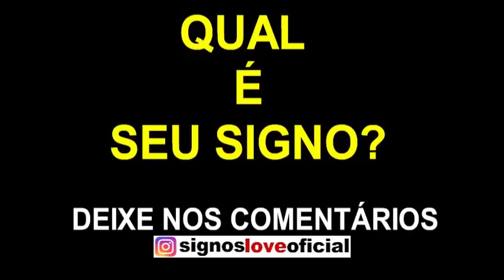HORÓSCOPO DO AMOR HOJE 18 MAIO - PREVISÕES TODOS OS SIGNOS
QUER SABER SEU HOROSCOPO DO DIA? A GENTE FALA PARA VOCÊ.

Horóscopo do amor hoje para todos os signos. Horóscopo veja as previsões horóscopo do amor diário, namoro, casamento e relacionamentos, além de combinações entre signos no amor. astros no mês de MAIO 2020

As previsões para amor 18 MAIO 2020 e dicas astrais para o dia de hoje: Horóscopo  amor para hoje para todos os signos do Zodíaco, todos os dias do ano. Confira aqui.

Confira previsões amor completa todos os signos. horoscopo do amor diario MAIO confira como astros irão influenciar o romance para o seu signo.

horoscopo amor para MAIO descubra o que os astros reversam para seu signo no amor.

Veja tudo sobre seu signo, combinações astrais, horóscopo do amor, feng shui, simpatias, mapa astral e muito mais.

Horóscopo: Tudo sobre seu signo: previsões de hoje, previsões semanais mensais e anuais.  Horóscopo do dia: previsões para MAIO de 2020.

Horóscopo do Amor para todos os signos. Veja as previsões para todos os signos no amor, namoro, casamento e relacionamentos, além de combinações entre signos.

Horóscopo do amor e previsão astrológica do dia para os signos: áries, touro gêmeos, câncer, leão, virgem, libra, escorpião , sagitário, capricórnio, aquário e peixes.

Previsões Amorosas para cada Signo Hoje, descubra o que reservem os Astros no Horóscopo do Amor, para relacionamentos e Paixões.

➡️ Minutagem
♈ Áries: 1:06
♉ Touro: 1:43
♊ Gêmeos: 2:24
♋ Câncer: 3:25
♌ Leão: 4:07
♍ Virgem: 4:43
♎ Libra: 6:07
♏ Escorpião: 7:00
♐ Sagitário: 07:41
♑ Capricórnio: 8:59
♒ Aquário: 9:59
♓ Peixes: 10:49

➡️ Como saber as datas de cada signo:

Áries: de 21 março a 20 MAIO
Touro: de 21 MAIO a 20 maio
Gêmeos: de 21 maio a 20 junho
Câncer: de 21 junho a 22 julho
Leão: de 23 julho a 22 agosto
Virgem: de 23 agosto a 22 setembro
Libra: de 23 setembro a 22 outubro
Escorpião: de 23 outubro a 21 novembro
Sagitário: de 22 novembro a 21 dezembro
Capricórnio: de 22 dezembro a 20 janeiro
Aquário: de 21 janeiro a 18 fevereiro
Peixes: de 19 fevereiro a 20 março

Gratidão! Gratidão! 🌠⭐🌟
🙌DEUS ABENÇOE O SEU DIA🙌

⚠️ Rumo aos ⚠️
50 Mil Inscritos🎉🎉🎉

horoscopo amor,
horoscopo do dia,
horoscopo hoje,
horoscopo amor MAIO,
giatho medium,
horoscopo aries hoje,
horoscopo touro hoje,
horoscopo gemeos hoje,
horoscopo CÂNCER hoje,
horoscopo leao hoje,
horoscopo virgem,
horoscopo libra hoje,
horoscopo escorpião hoje,
horoscopo sagitario,
horoscopo capricornio hoje,
horoscopo aquario hoje,
horoscopo peixes hoje,
marcia fernandes,
cigano francisco,
horoscopo do dia de hoje,
horoscopo joao bidu,
andremantovani,